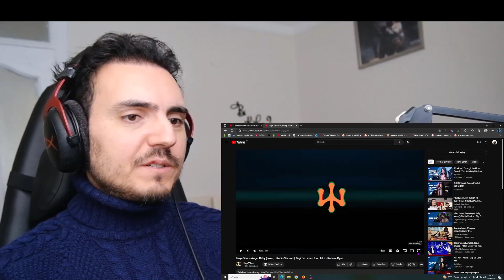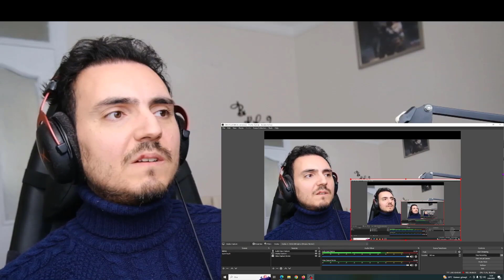Troye Sivan - Angel Baby (cover) - Gigi De Lana • Jon • Jake • Romeo-Oyus Reaction